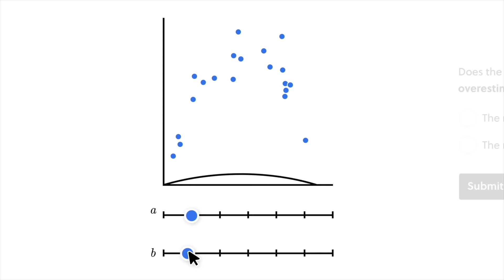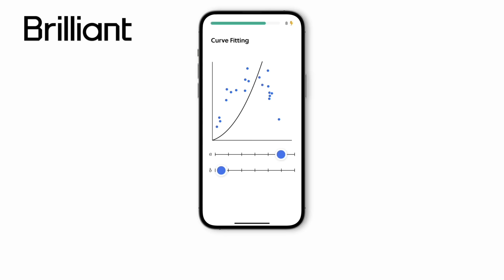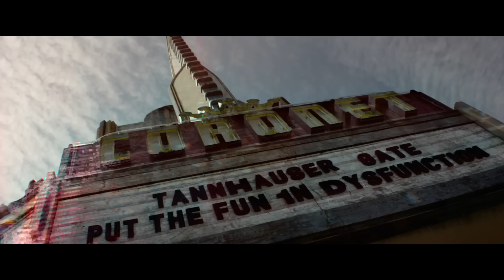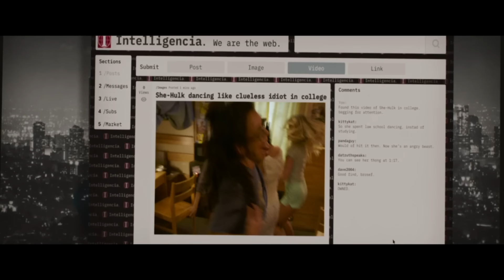Why DOWNEY DOOM is the PERFECT Villain for Marvel’s Multiverse Saga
Edited by Harriet Lengel-Enright, Randolf Nombrado, Brianna McLarty, and Lee Mazzio